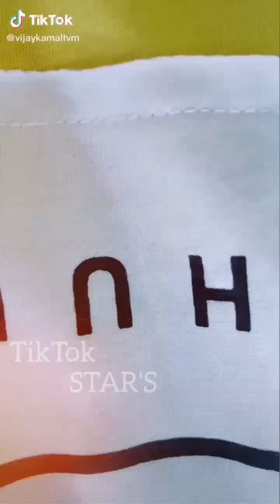😍പൊളി ഡാൻസ് 😍 full energy 😘 tik tok dance videos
tik tok malayalam comedy videos mk brothers tiktok videos
tik tok malayalam viral videosmalayalam tik tok videos youtube